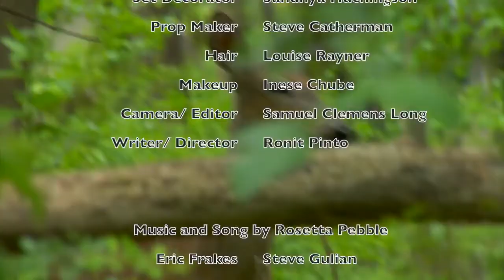Go! produced by John Halbert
"Go!" is one of my favorite Rosetta Pebble songs. This video was the brainchild of John Halbert and Ronit Pinto.